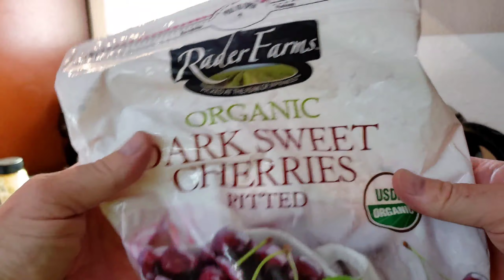WASH SHOES COOK MEAT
A video of washing my hiking shoes, cooking lamb steaks with vegetables, and making a fruit smoothie with frozen cherries, peaches, and strawberries.